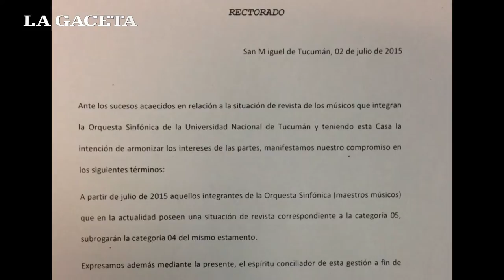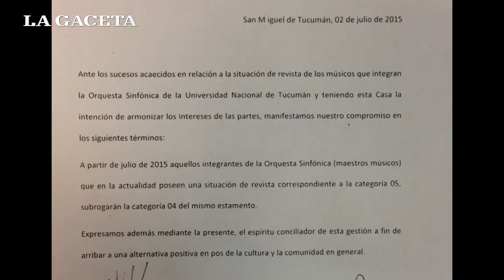La Orquesta Sinfónica de la UNT y las autoridades llegaron a un acuerdo